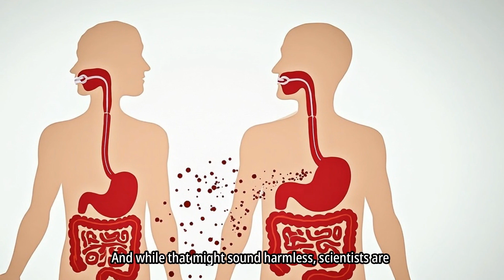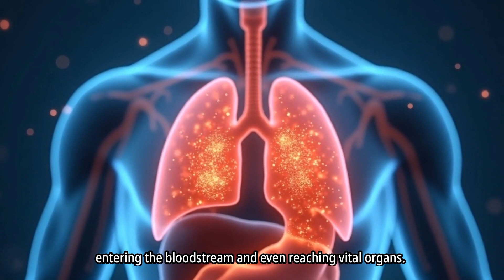💧🔬 What’s Really Hiding in Bottled Water? 😱 | The Shocking Science Behind Microplastics 🧪🌍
🧪 New research from Concordia University reveals that bottled water drinkers may swallow up to 90,000 more microplastic particles per year than those who drink tap water. 💧 These invisible fragments, released from bottles during manufacturing and storage, can travel through the body and may contribute to inflammation and other potential health risks. ⚠️

The study urges people to rethink daily plastic use and emphasizes education over fear. 🌍 Because clean water, it turns out, might not always come from a bottle. 🫗✨
Source: Concordia University. "New research reveals what’s really hiding in bottled water." ScienceDaily. ScienceDaily, 6 October 2025.